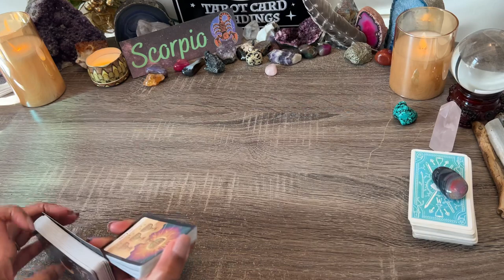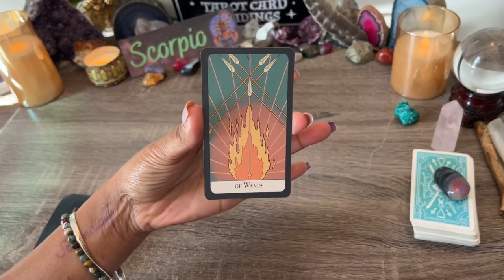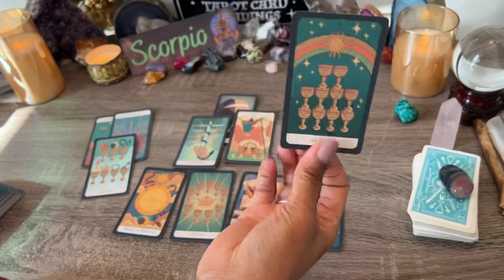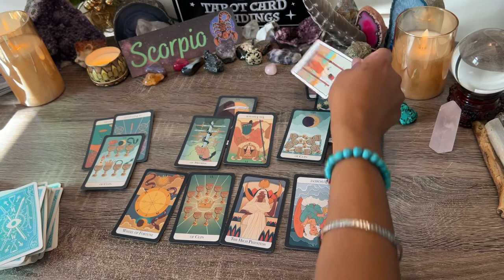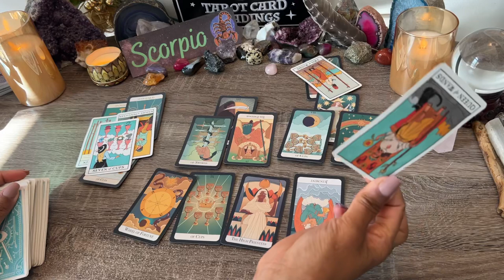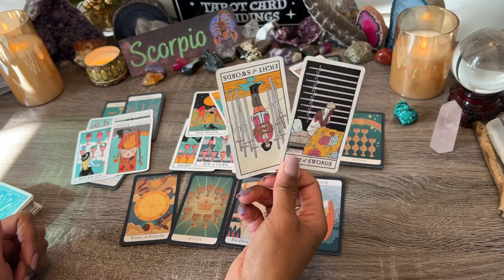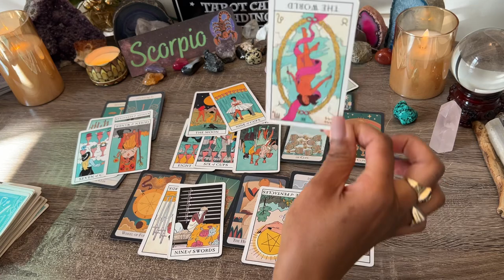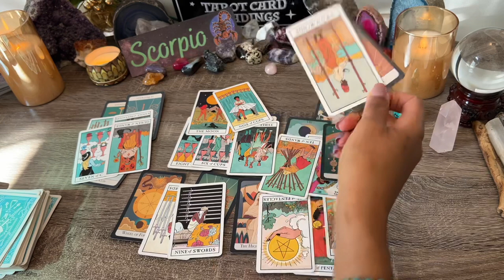SCORPIO♏️ALL WILL COME TO LIGHT✨THEY REGRET THEIR PAST POOR DECISIONS⚔️YOUR GOING DOWN RIGHT PATH🌹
SCORPIO ♒️BONUS!🌟 HOW DOES MY PARTNER FEEL? DEC 2022🌹